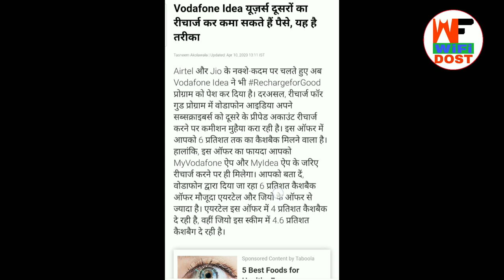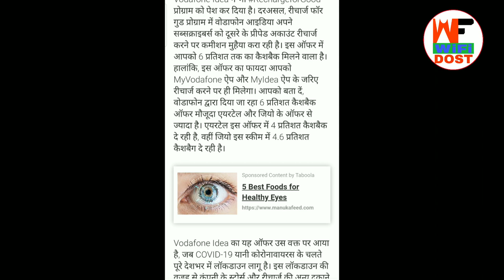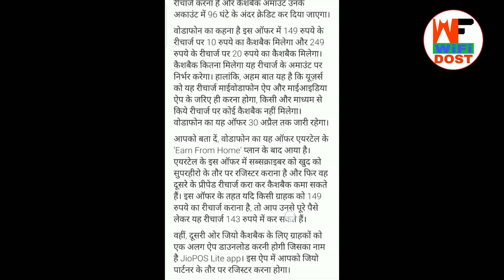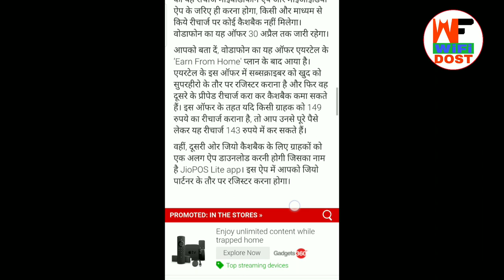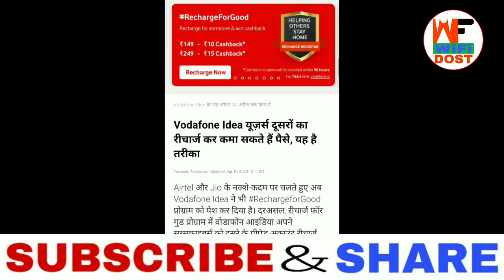Vodafone Idea Share Letest News | Idea Recharge Offer | Vodafone Recharge Plan | Wifi Dost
Vodafone Idea Share Letest News | Idea Recharge Offer | Vodafone Recharge Plan | Idea Recharge Cashback Offer | Wifi Dost